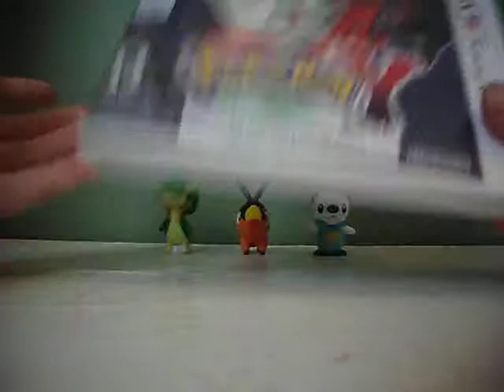Pokemon Y Un-boxing.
I bought Pokemon Y the day it came out. Just never had a chance to make a video of me un-boxing it.